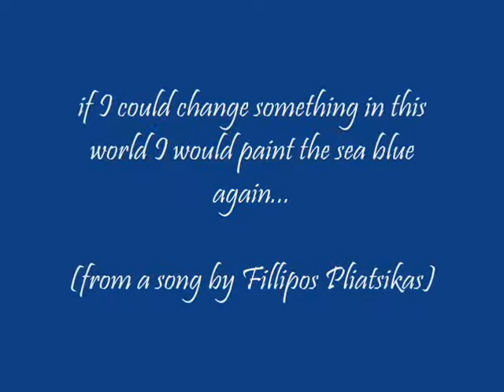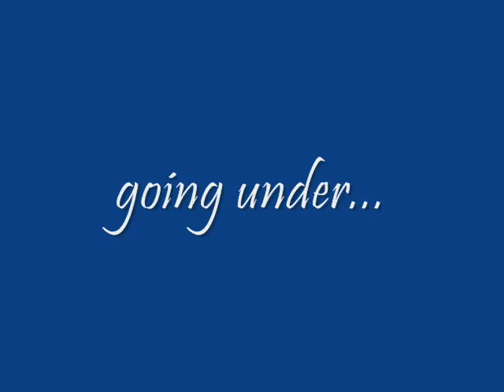spearfishing feelings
my first spearfishing videos compilation